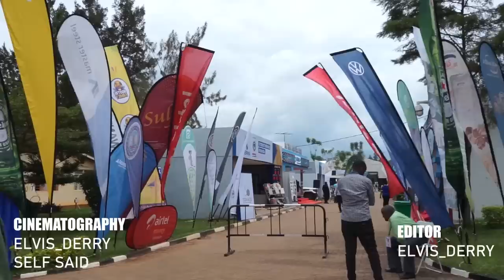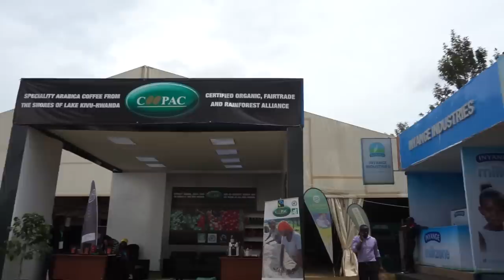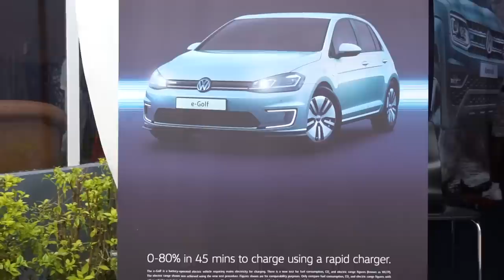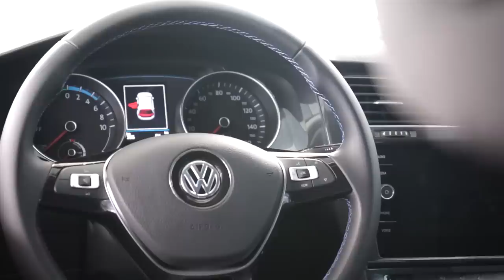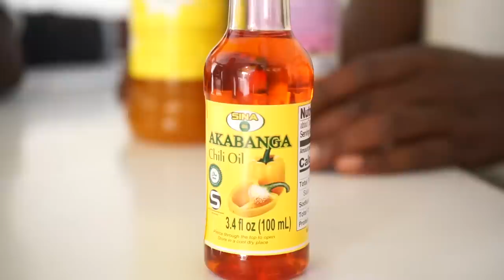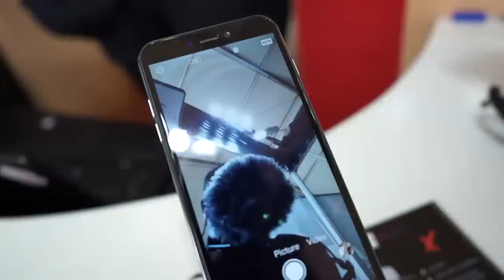Made In Rwanda Expo 2019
We are changing the narratives Of Mother Africa through Youtube videos One Country At Time.We are Currently In Togo It's Time For Africans To Unite & Tell Their Own Story!-AFRICA TO THE WORLD